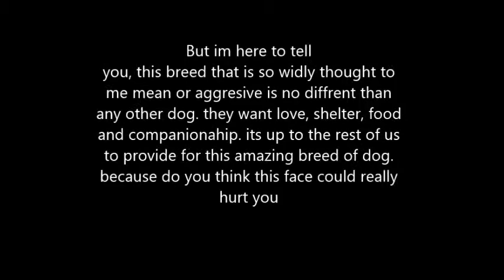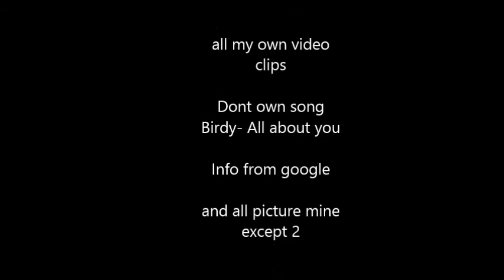Kiss My PitBull Challange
Hello my name is Anthony and this is my message and ONE OF my Pitbulls Joker. a loving and sweet pit with a heart of gold.